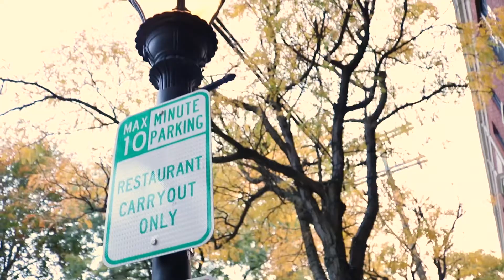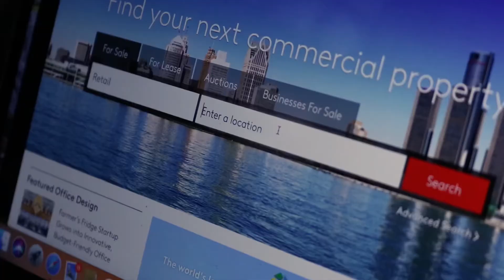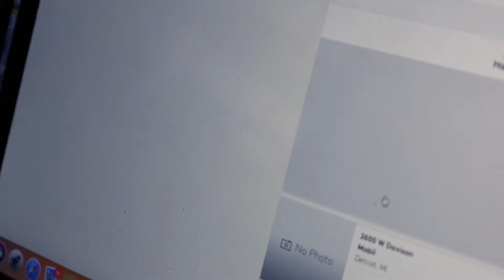Perry Pavlina Realtor Promo